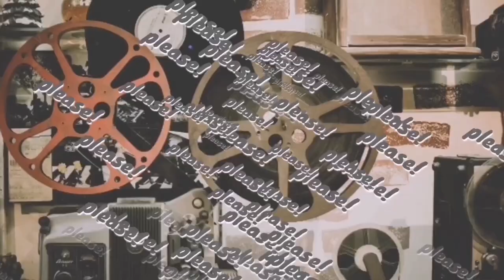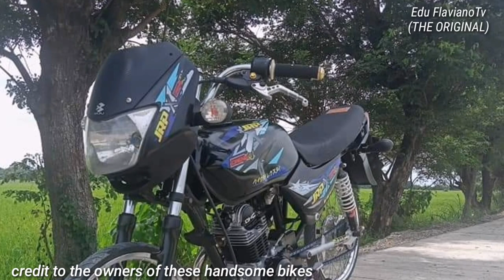Bajajct100/125 modified EPISODE NO 117 new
Bajaj ct 100 modified anime design
Bajajct100 vs bajaj 125
Bajajct100 vs bajaj 125 thailook
Bajajct100 motorshow
Bajajct100 all over the world
Bajaj 125 modified thailook
Bajaj ct100 dragbike
Bajajct100 motorshow
Bajajct100b modified
Bajaj ct 100 modified episode 117
Bajajct100b thailook
Bajaj ct100 vans
Bajajct100b modified Philippines
Bajajct100 Sri Lanka
Bajajct100 India
Bajajct100 vans modified
Bajajct100 best of the best edition